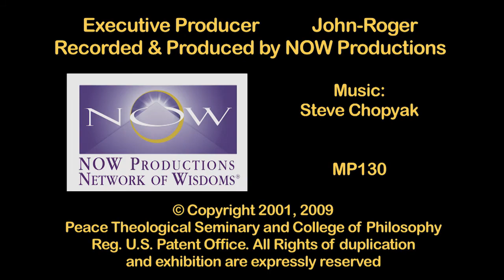MSIA | John-Roger A Visit to Mystical, Magical Guilin, China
MSIA Founder John-Roger shares about the majestic devic forms in Guilin, China

MP130ES        A Moment of Peace From Guilin (Gwayleen), China
RUN TIME: 2:16

John-Roger, DSS

J-R:  This is Guilin, China.  It’s a mystical, wonderful land.  I’ve never seen devic forms so majestic anywhere, except the Canadian Rockies.

1st voice:  One more time, let’s go slow, look at it, visualize it going in. Yeah!

2nd voice:  Now give me the ball.

1st voice:  All right.  Here we go!

3rd voice:  All right!  Now we can get in!

(Music playing)

J-R:  Guilin, mystical, magical, absolutely wonderful.